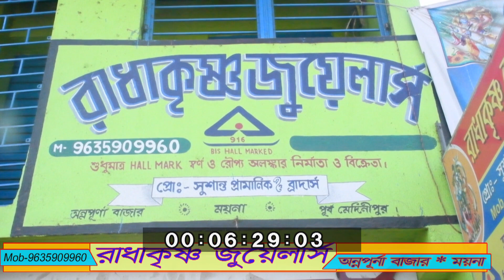ময়নার গড়সাফাৎ মক্তব প্রাথমিক বিদ্যালয়ে একাধিক মহাপুরুষের আবক্ষ মূর্তির উন্মোচন